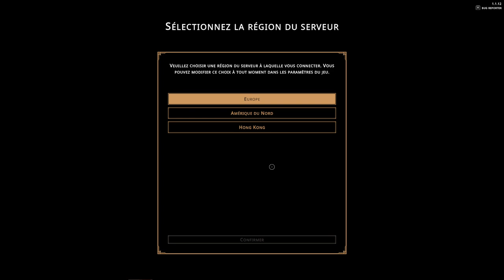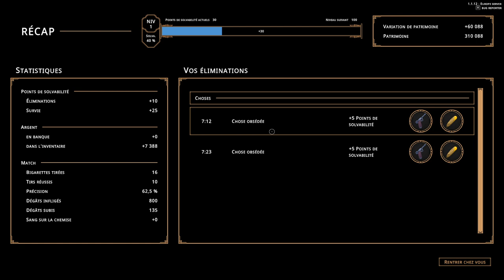Hell is Others - Découverte [FR][MrGecko]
Survivre face à l'horreur ? Oui, mais pas seul ! Jouez en multi face aux créatures de la nuit !

🎮 : Hell is Others
Vous avez aimé ? Aidez la chaine en achetant chez notre partenaire

- Ardarin
- Broudaff
- Célestin
- Mallevin
- Mangazore
- Papillote
- Zmoi6